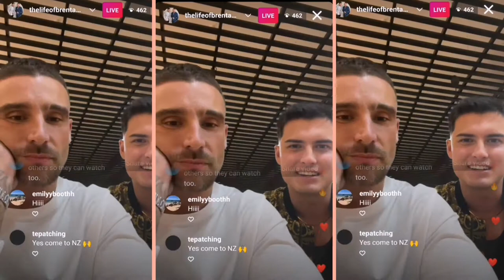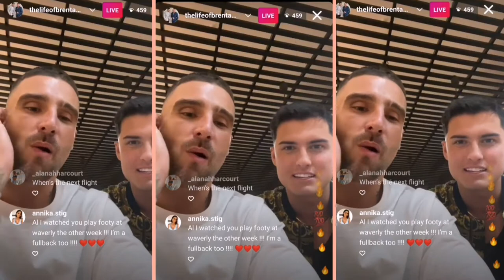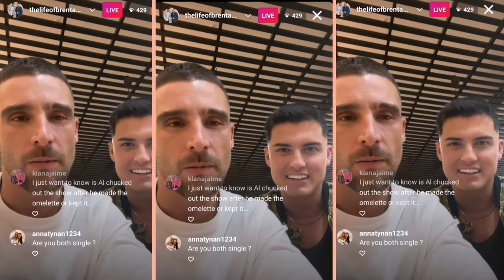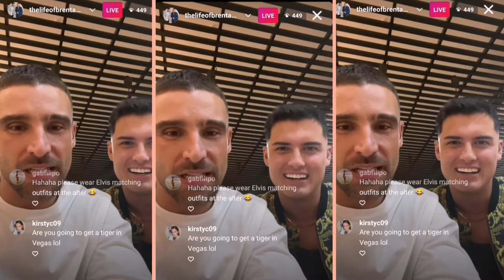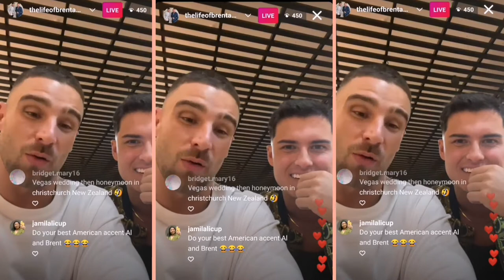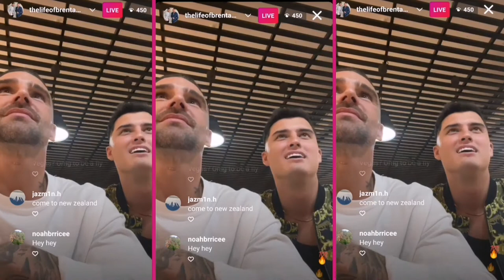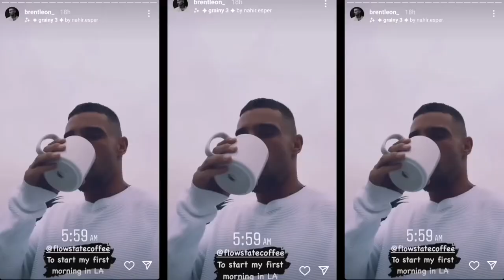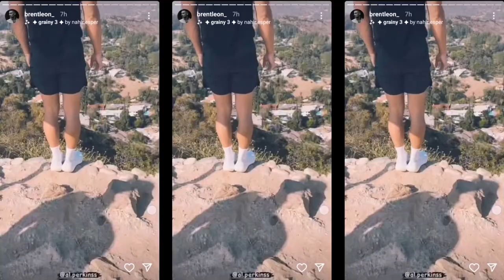MAFS Brent and Al in LA MAFSAu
Brent and Al needed to catch a domestic flight down to Melbourne before eventually jumping on the long flight enroute to the city of angels.

Eventually, their plans got back on track.

The duo enjoyed a dinner, went through some tourists sites and the next day, went hiking.